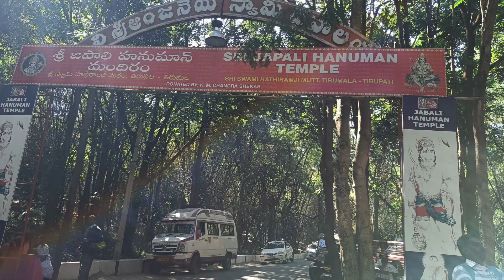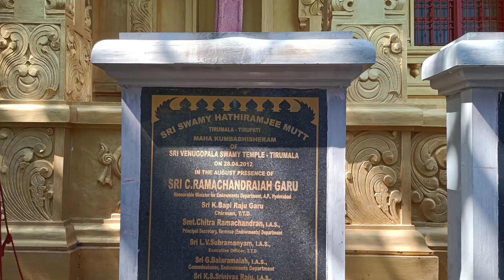TIRUMALA 11.01.2023 MOHANCHETTY K PHOTOS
ALL TYPE OF PHOTOGRAPHY